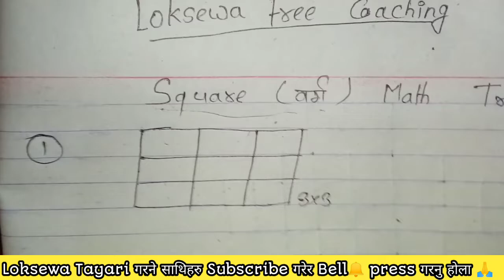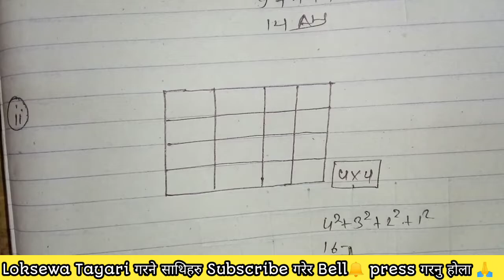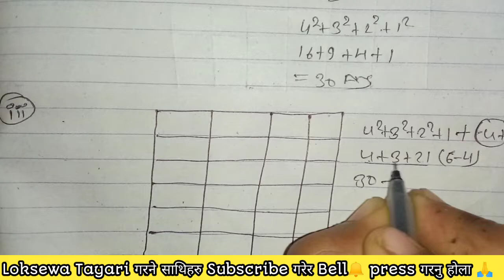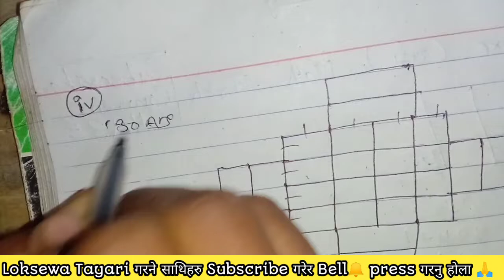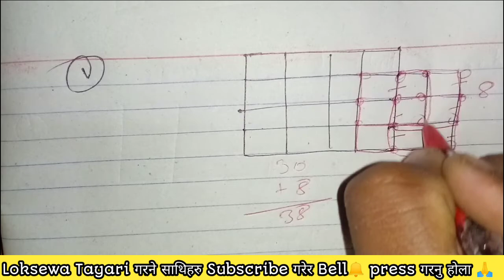Square Trick | Loksewa Tayari | Loksewa Math Trick | Kharidar Tayari